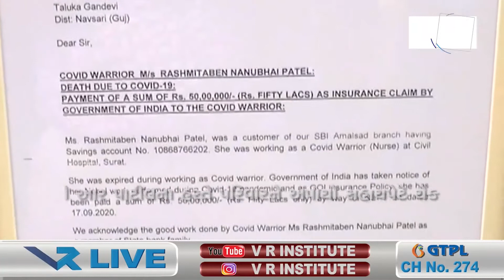News | સુરત : મહિલા નર્સ હેડનું કોરોનાની સારવાર દરમ્યાન નિધન | VR LIVE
Reporting by સુનિલ કુંભાણી

Anchor - Neha  |  Copy Editor - Nirmal

Edited By - Mehul |  Uploaded By - Varun